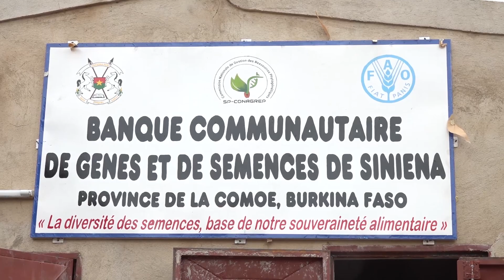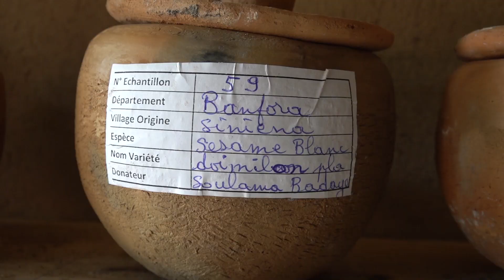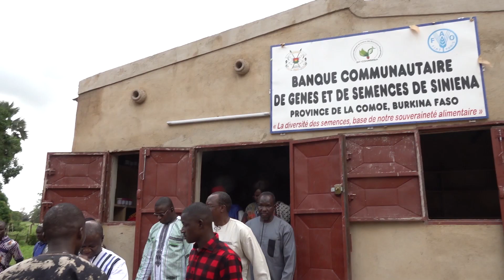La Banque communautaire de gènes et de semences ouvre ses portes dans la Comoé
Inauguration de la Banque communautaire de gènes et de semences de Siniéna dans la province de la Comoé, région des Cascades.